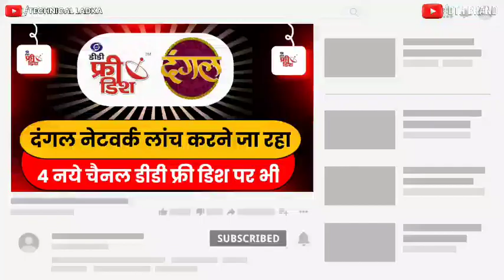दंगल नेटवर्क लांच करने जा रहा है 4 नये चैनल आयेगे डीडी फ्री डिश पर | DD Free Dish New Update Today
Your Query:-
दंगल नेटवर्क लांच करने जा रहा है 4 नये चैनल आयेगे डीडी फ्री डिश पर
Dangal Network Launching 4 New Channel
Dangal Network Launching 4 New Free to Air Channel
Dangal Tv
Dangal 2
Enterr10 Channel
Dangal Network kitane Channel Launch Karega
Dangal Network kon sa Channel Launch karega
Dangal Tv Big Update
Dangal Network Launching Dangal bhakti Channel
Dangal Network Launching Bhojpuri Cinema sangeet Channel
Bhojpuri Cinema comedy
Dangal bangla